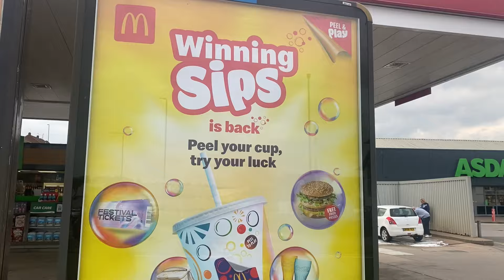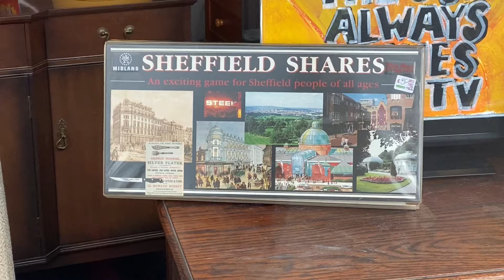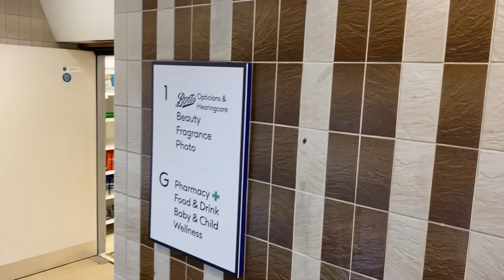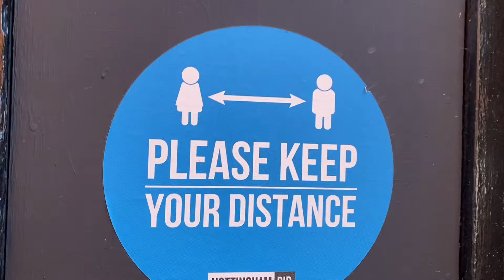I Raced the X17 Bus (VLOG)